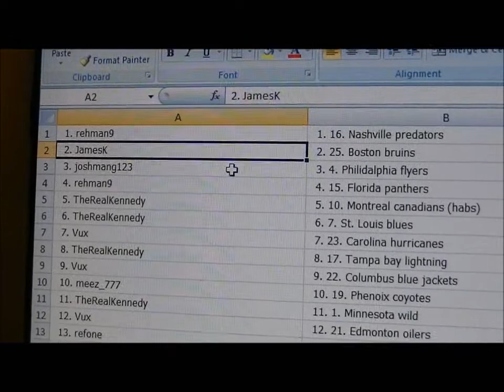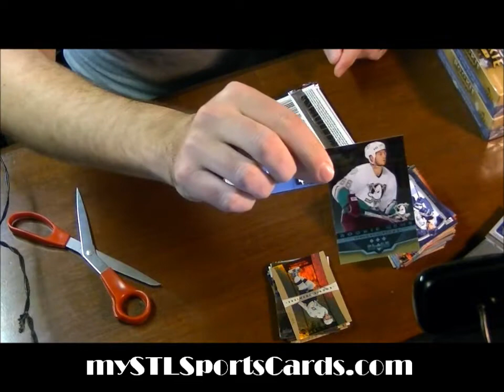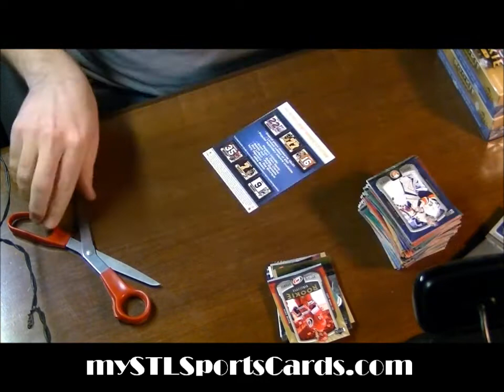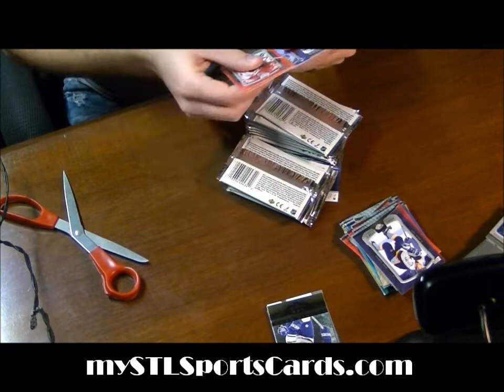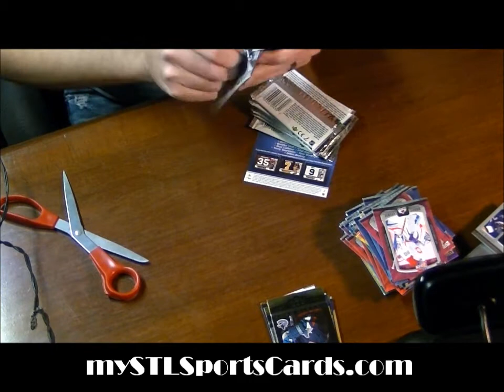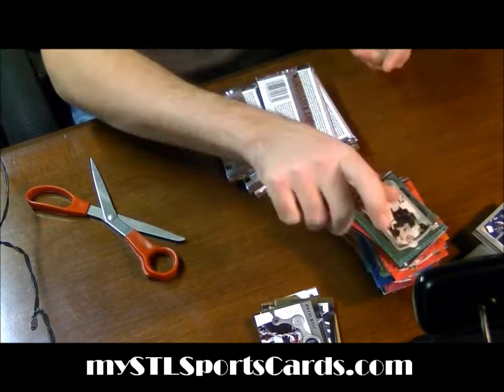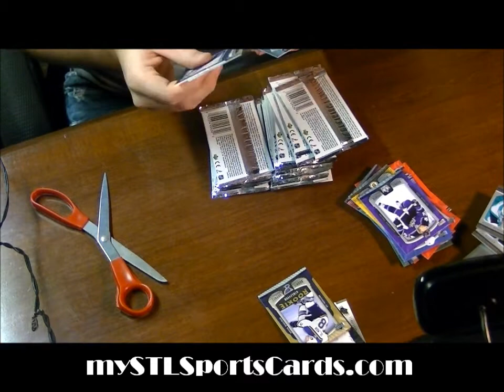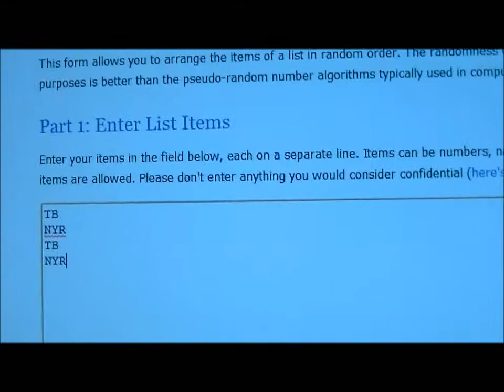2005-2006 Upper Deck Rookie Update Hockey Group Break